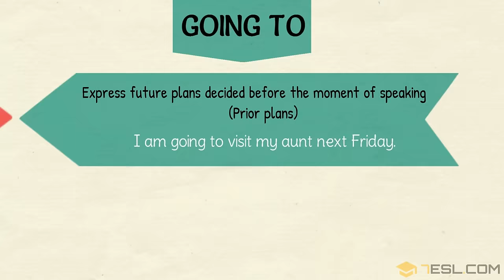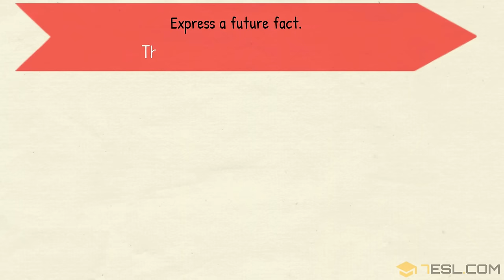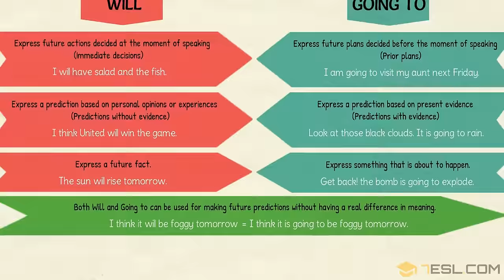WILL vs. GOING TO: The Difference Between Will and Going to | Future Tense in English Grammar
In English grammar, both "Will" and "Be Going to" are used to express future tense but they do not have the same meaning.